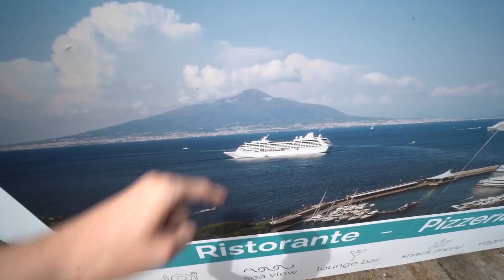HEFTIGE BEELDEN UIT HET VLIEGTUIG! DIT IS WAAROM HET FOUT GING!✈️😥